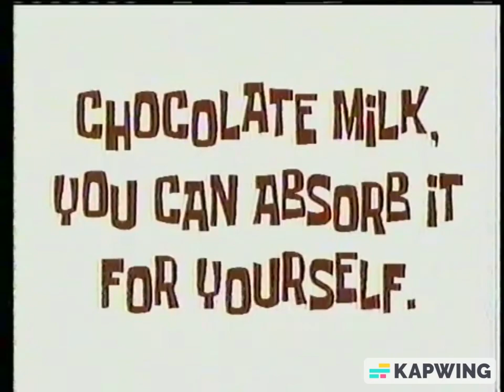The Lost SpongeBob Got Milk Commercial Found!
the lost 2001 spongebob got milk commercial the simple for got milk chocolate milk hope you enjoy!

now i want chocolate milk bruh not even joking